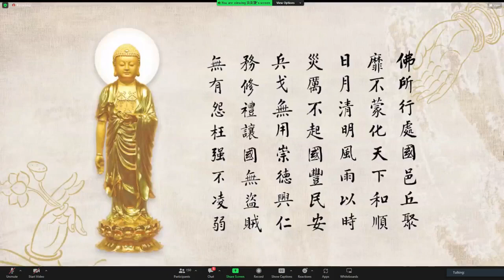成德法師 20230614（18）live【「阿彌陀佛四十八願」學習分享】